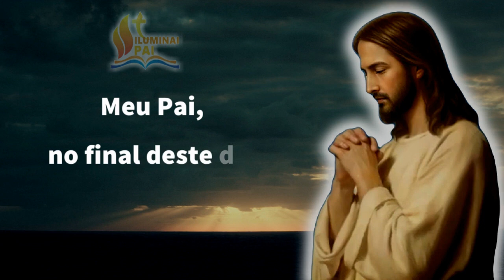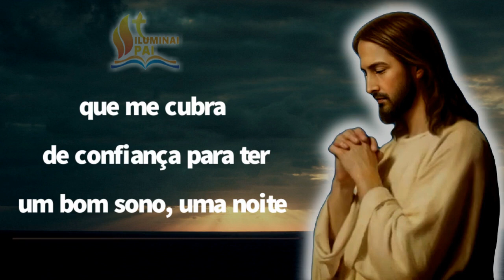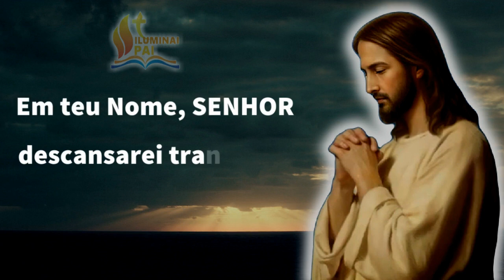29/09/2023 ORAÇÃO da NOITE Senhor, me cubra de confiança para ter um BOM SONO e DORMIR TRANQUILO